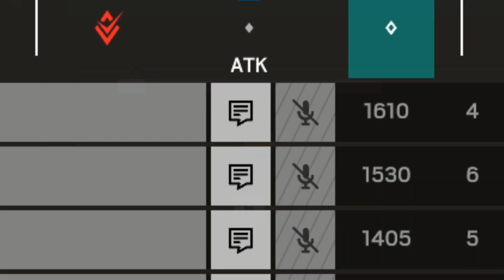Smoke gaming (R6S)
sub if you want to